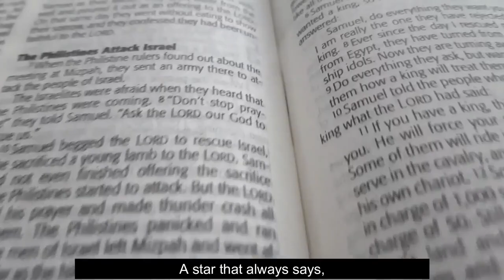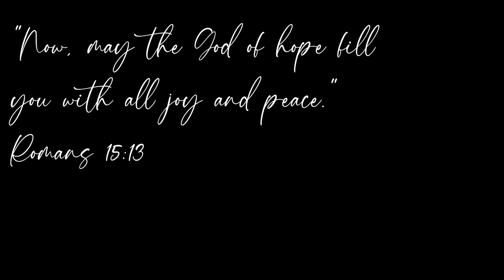"THE HOPE OF CHRISTMAS" | Likha 2020 Christmas